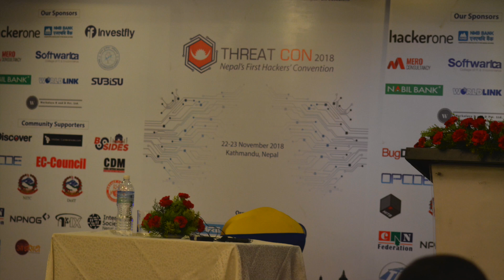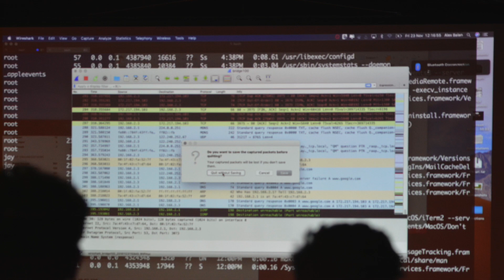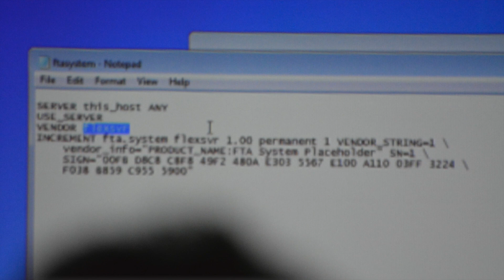Nepal's First Hacker' Convention - THREAT CON 2018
THREAT CON is a new initiative that aims to facilitate a gateway to standard practices and create a new development within the field of cybersecurity- for developers, security practitioners, IT administrators or anyone interested. The idea of THREAT CON emerged out of the intention to bridge various actors active in computer security world, including but not limited to security professionals, security communities, systems and network administrator, organisations, students, law enforcement agencies, etc.

THREAT CON 2018, is a community event. This is the first of its kind, a series of annual international security conventions similar to the famous Black Hat and DEF CON conferences. This community event is managed by socially driven ICT professionals forums (from diverse ICT sector), Society for Information Technology, Nepal(SICT Nepal) and ThreatNix, a tight knit group of experienced security professionals who are committed to provide competent cybersecurity solutions.

THREAT CON 2018 is for anyone with an interest in cybersecurity practices and hacking in general. You don’t have to be a proficient hacker or a bonafide security professional to attend and enjoy the event: THREAT CON promises a fantastic, worthwhile experience for everyone, those new to the scene and conference veterans alike.